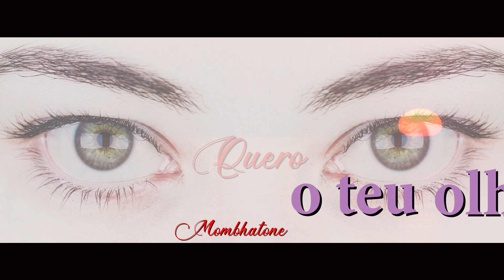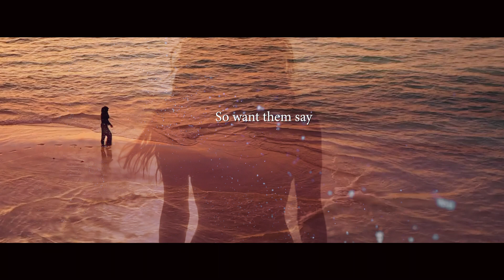TBrown Feat Papa London Vem me amar ( clip Lyrics Video )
Artiste : TBrown feat Papa London
Directed by : REFLEX HD
Réalisateur : busam
Montage : busam

Featured  Artist: Papa London
Composer: Paul Pereira
Author: Thierry Thomas
Music Publisher: reflex
Arranger: thierry thomas